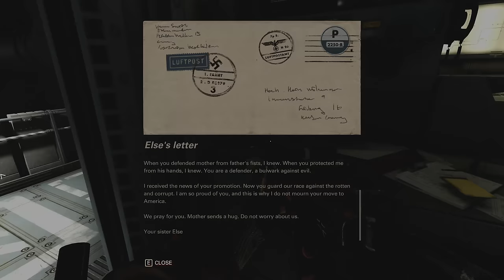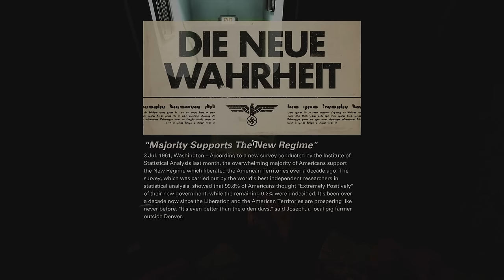Wolfenstein 2: The New Colossus Walkthrough (All Collectibles, I am Death Incarnate) 04 ROSWELL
I achieve 100% completion of the game on the I am Death Incarnate difficulty.

►►► BASIC INFO ◄◄◄

Game: Wolfenstein 2: The New Colossus (2017)
Developed by: MachineGames
Published by: Bethesda Softworks
Difficulty: I am Death Incarnate!
Video Quality: 1440p/60 FPS

◘ Choose to save Wyatt
◘ Pick up all collectibles (Starcards, Concepts, Gold items, Max's Toys and Records)
◘ Read all 150 Readables
◘ Find all Upgrade Kits and fully upgrade all weapons
◘ Pick up all Contraptions and complete the quest to unlock fourth ability for each Contraption
◘ Complete all Uberkommandant missions and pick up all Deathcards
◘ Feed the pig

Books, Notes etc. are opened for a brief time, please pause the video if you want to read them. The game is played on highest graphic settings. I'm playing through the game with no HUD to make the gameplay more immersive. I'm using console command "g_showhud 0" for this.

►►► RELATED WALKTHROUGHS ◄◄◄

►►► PART 04: ROSWELL ◄◄◄

► CONCEPTS

31:48 Concept 22
34:00 Concept 23

► GOLD ITEMS

29:04 Gold 20
31:29 Gold 19
32:58 Gold 21

► STARCARDS

07:28 Starcard 24
15:17 Starcard 25
30:37 Starcard 31
31:03 Starcard 32
32:34 Starcard 34
33:23 Starcard 33
34:24 Starcard 35

► RECORDS

31:45 Record 5

► READABLES

04:41 Readable 55
07:40 Readable 57
07:51 Readable 58
09:13 Readable 56
09:47 Readable 61
12:45 Readable 59
14:02 Readable 60
30:47 Readable 67
30:55 Readable 68
31:20 Readable 70
31:37 Readable 69
33:40 Readable 72
33:51 Readable 73
34:16 Readable 71
36:31 Readable 74
37:59 Readable 75
43:09 Readable 76
46:01 Readable 77
46:25 Readable 78
47:05 Readable 79
47:16 Readable 80
52:07 Readable 81
52:50 Readable 82

► UPGRADE KITS

28:54 Upgrade Kit 7

►►► GAME DETAILS ◄◄◄

Wolfenstein II: The New Colossus is an action-adventure first-person shooter video game developed by MachineGames and published by Bethesda Softworks. It was released on 27 October 2017 for Microsoft Windows, PlayStation 4, and Xbox One, and is scheduled for release in 2018 for Nintendo Switch. The game is the eighth main entry in the Wolfenstein series and the sequel to 2014's Wolfenstein: The New Order, set in an alternate history 1961 following the Nazi victory of the Second World War. The story follows war veteran William "B.J." Blazkowicz and his efforts to fight against the Nazi regime in America.

The game is played from a first-person perspective and most of its levels are navigated on foot. The story is arranged in chapters, which players complete in order to progress. A morality choice in the prologue alters the game's entire storyline; some characters and small plot points are replaced throughout the timelines. The game features a variety of weapons, most of which can be dual wielded. Continuing from The New Order, the development team aimed to characterize Blazkowicz for players to adopt his personality.

Wolfenstein II: The New Colossus was released to a positive critical response. Particular praise was directed at the characters, the narrative, the shooting mechanics as well as the general presentation of the game. The game was nominated for multiple year-end awards, including nominations at the 35th Annual Golden Joystick Awards[2] and The Game Awards 2017, the latter in which it received the accolade for "Best Action Game".